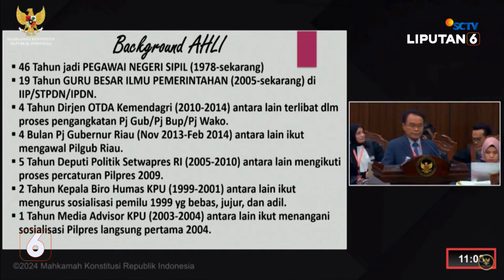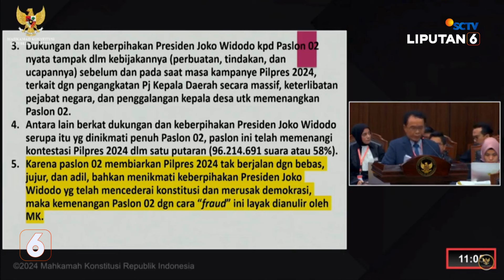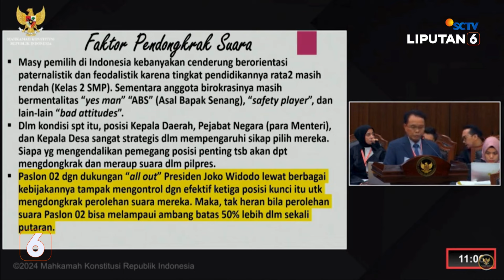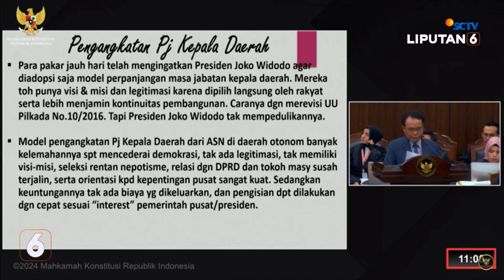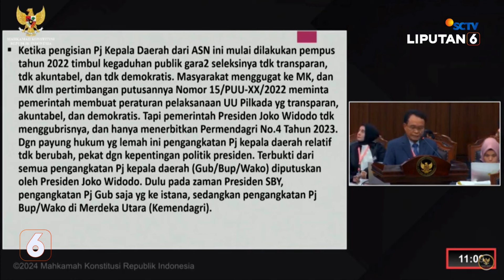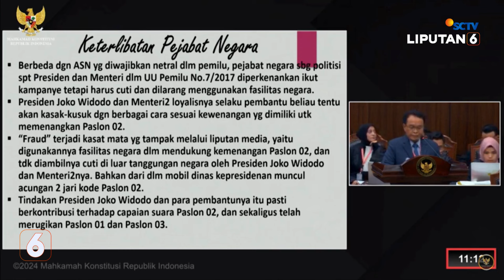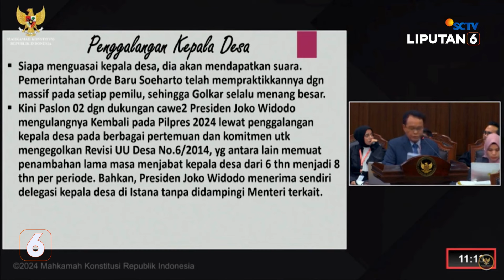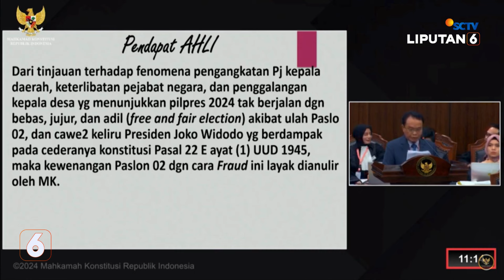Tim Ahli Amin Sebut Kemengan 02 dengan Cara 'Fraud' atau Curang Harus Dianulir oleh MK | Liputan 6